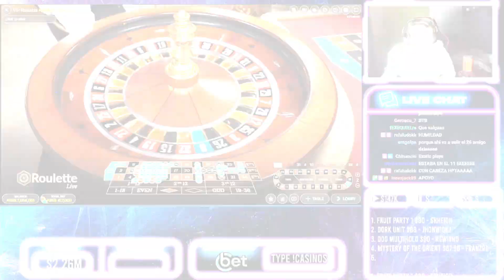Streamer Mega Win - Top 5 Biggest Wins of week